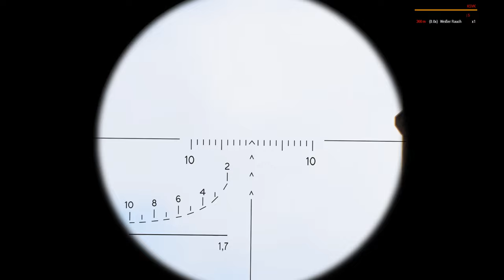Deadly hits from snipers